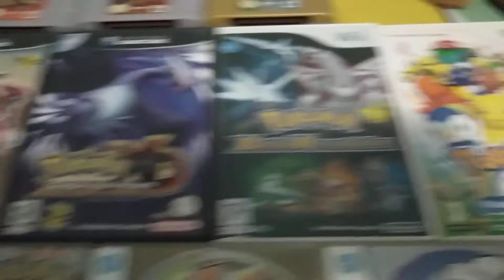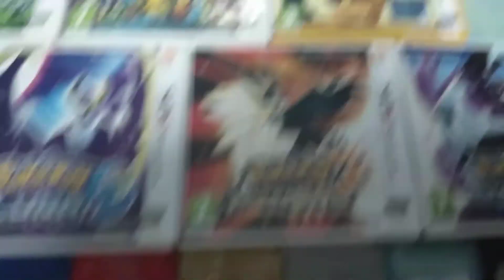MI COLECCIÓN DE JUEGOS DE POKÉMON ACTUALIZADA | ABRIL 2021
Mi colección de juegos de Pokémon actualizada hasta abril de 2021.

Los juegos son los siguientes:

Juegos de Game Boy y Game Boy Advance:

Pokémon Edición Rojo
Pokémon Edición Azul
Pokémon Amarillo edición especial pikachu
Pokémon Edición Oro
Pokémon Edición Plata
Pokémon Edición Cristal
Pokémon Pinball
Pokémon Trading Card Game
Pokémon Puzzle Challenge

Juegos de Nintendo 3DS:

Super Pokémon Rumble
Pokémon Rumble World
Pokémon Mundo Mega Misterioso
Pokémon X
Pokémon Y
Pokémon Rubí Omega
Pokémon Zafiro Alfa
Pokémon Sol
Pokémon Luna
Pokémon UltraSol
Pokémon UltraLuna

Juegos de Nintendo 64:

Pokémon Snap
Pokémon Stadium

Juegos de Nintendo Gamecube:

Pokémon Channel
Pokémon Colosseum
Pokémon XD: Tempestad Oscura

Juegos de Nintendo Wii:

PokePark Wii Pikachu's Adventure
Pokémon Battle Revolution

Juegos de Nintendo Switch:

Pokémon Mundo Misterioso Equipo de Rescate DX
Pokémon Espada
Pokémon Escudo
Pokémon Let's Go Pikachu
Pokémon Let's Go Eevee

Disfrutenlo!!!